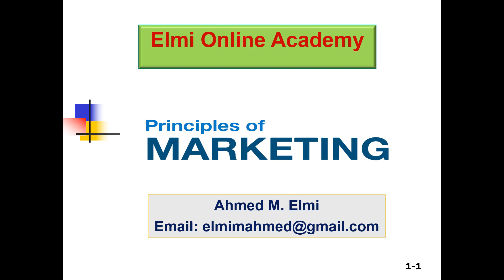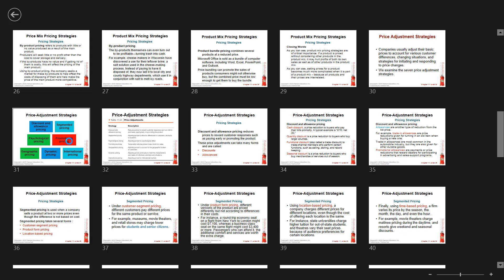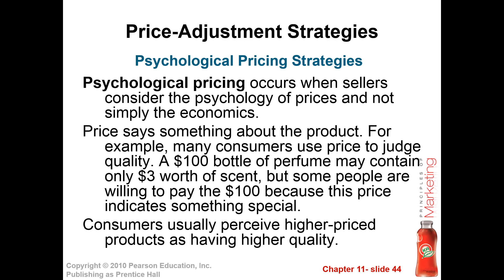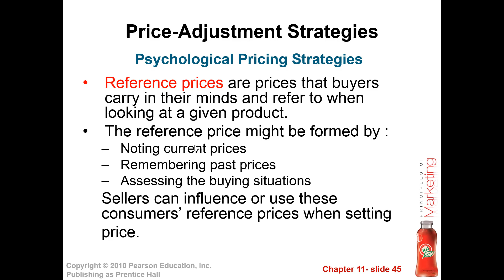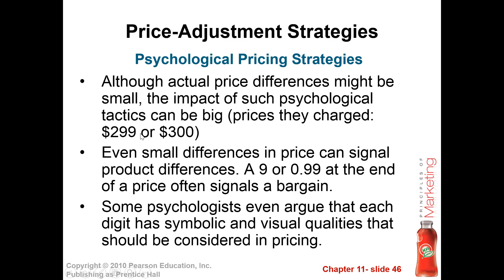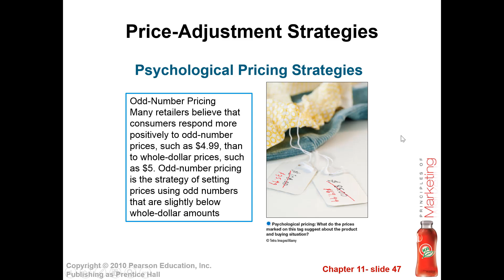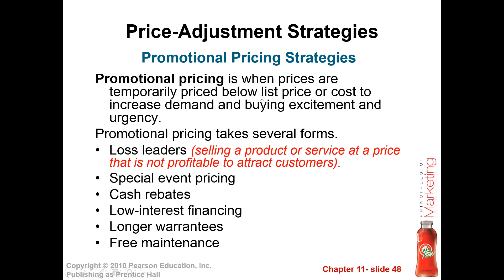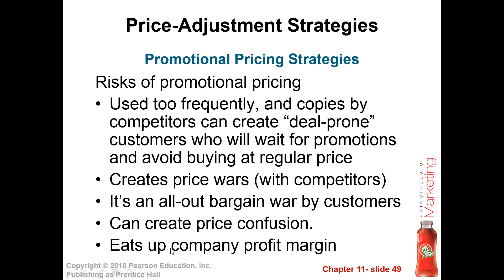Casharka 8aad Promotional and Psychological Pricing Strategies Chapter 11 Marketing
Principles of Marketing II
Psychological and Promotional pricing strategies